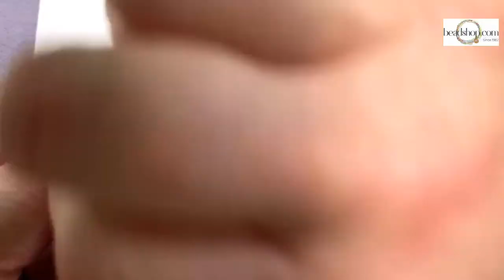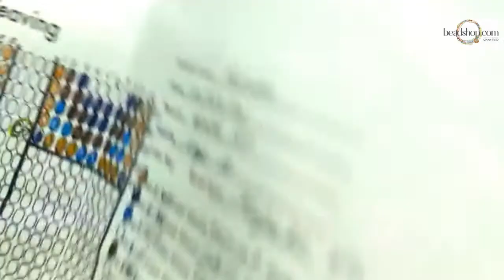Beadshop LIVE: Loom Woven Necklace Pt 2.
Last week Kate embarked on a multi-episode journey to make a woven necklace companion to our Geode Bracelet...we're calling it Wanderer. Having gone over the prep work already, today is the day we start weaving!